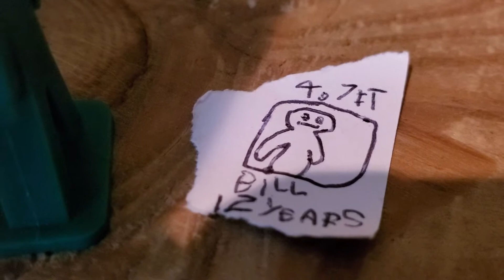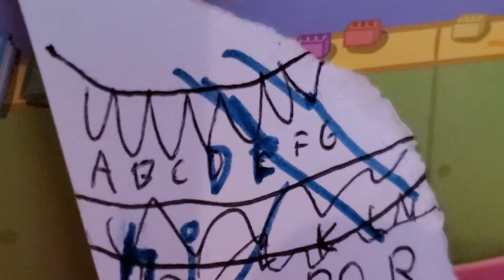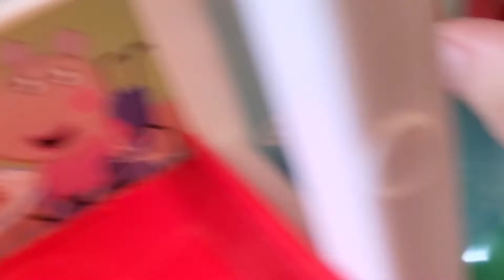Stanger stuff season 1 Official season (the Demogorgon attack)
season 1 of Stanger stuff it's pg no cussing its says ho my God 1 time